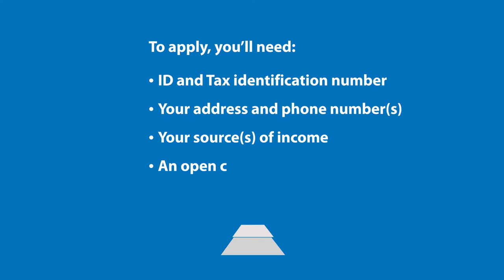Colorado Online Installment Loans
Colorado Installment Loans now available online. to apply today!